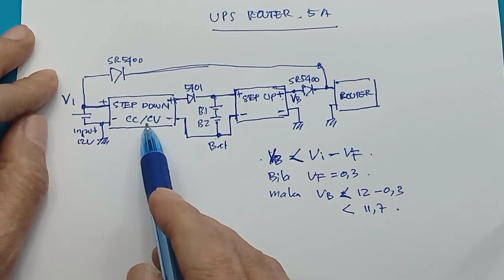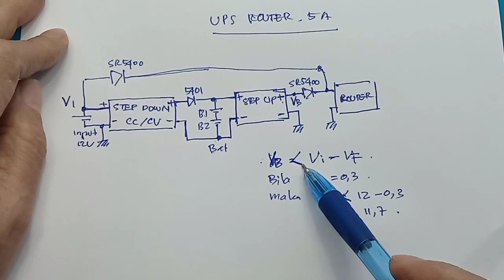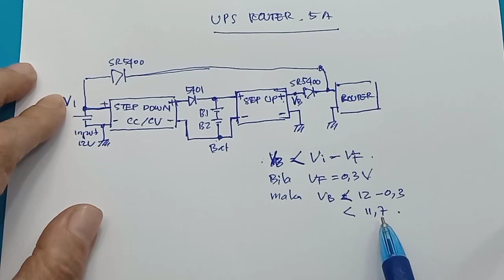UPS router Wifi RT RW tanpa jeda No delay UPS DC Mini 12V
mini ups12v mini ups for wifi router modul ups min  mini ATS 12V

Bahan yang diperlukan untuk spesifikasi 2A kontinyu :
Jual Mini Ups 12V Terbaik
Link pembelian :
1. XL4015 DC-DC Step Down Buck Converter CC CV
2. Step up MT3608
3. Dioda SR540
Cara membuat UPS router wifi

Video yang berhubungan :
Cara Membuat UPS 10A No Delay Sistem UPS tanpa jeda Backup DC

00:00 Radal05
00:00 UPS dengan dioda
01:29 Tes Daya router
03:00 Assembly
05:55 Kenapa dibutuhkan step down CC CV
10:30 Skematik UPS Mini